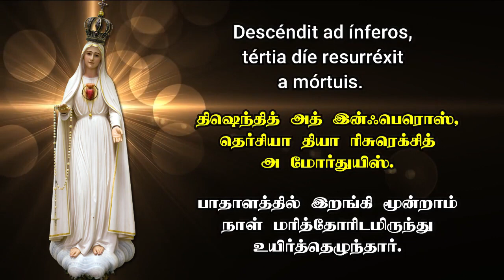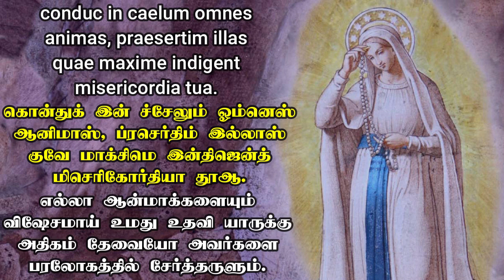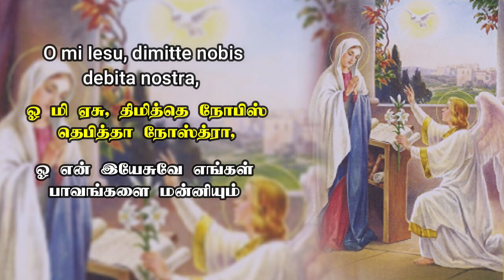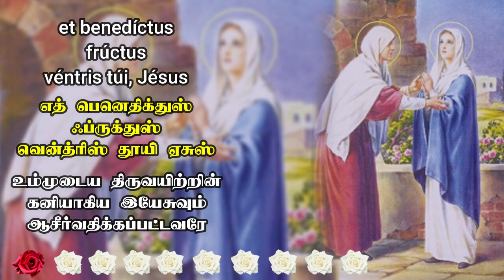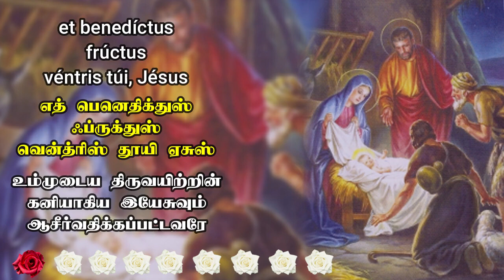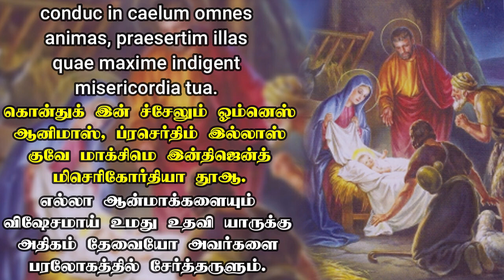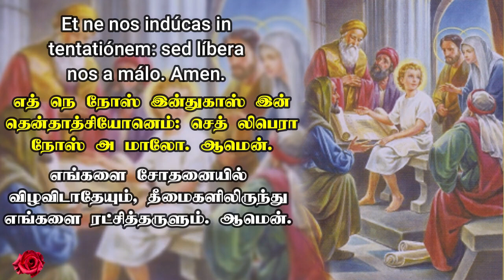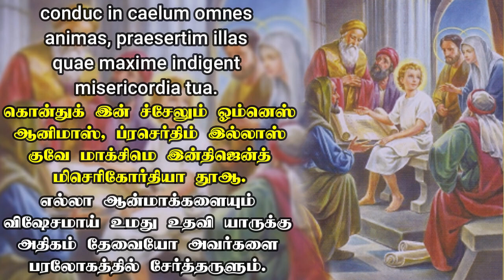லத்தீன் மொழியில் பரிசுத்த செபமாலை || தமிழ் வார்த்தைகளுடன் || Rosary in Latin || 28.10.2024